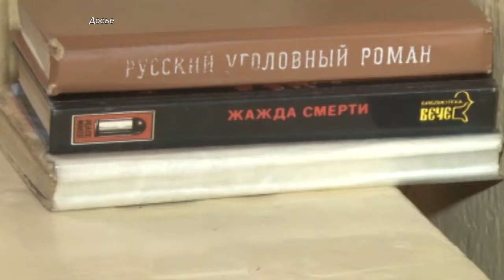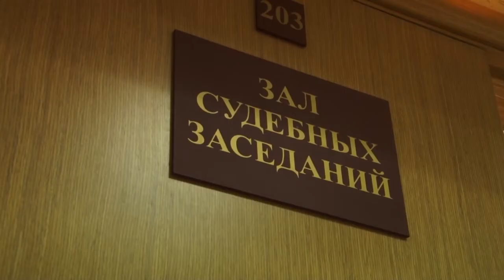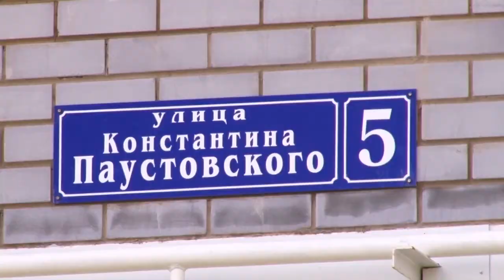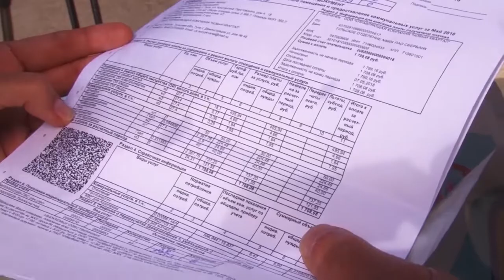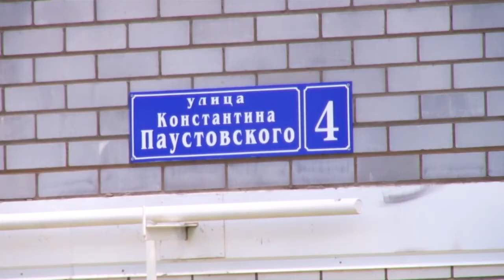Вечерние новости от 9 июня 2018 года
В этом выпуске:

- Пять лет в неволе вместо девяти. Экс-губернатор Тульской области Вячеслав Дудка вышел на свободу по УДО.

- Жители двадцати тульских домов продолжают жить без воды. А виновного в ЧП до сих пор нет. Коммунальщики и ресурсники перебрасывают вину друг на друга.

- Готов ли дом в микрорайоне Скуратово принять переселенцев из ветхого и аварийного жилья? Глава администрации Тулы Евгений Авилов проинспектировал объект.